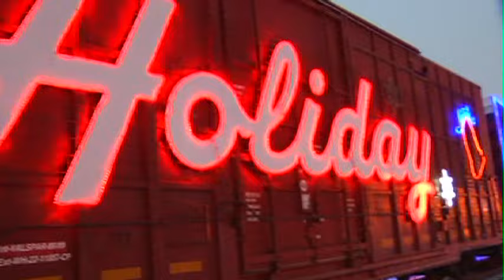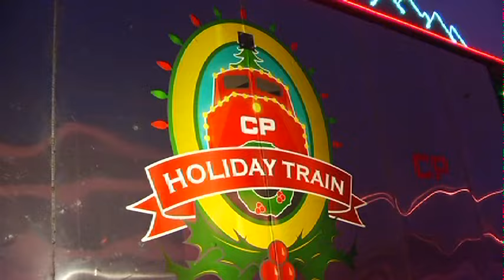CP Holiday Train Performers: Jim Cuddy & Kelly Prescott